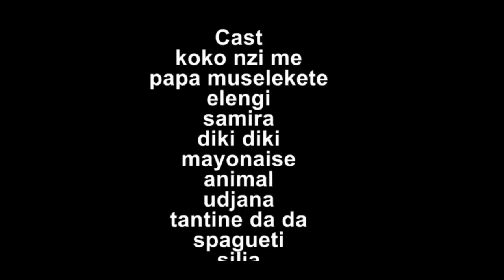GAG LIBALA EKUFI PONA FENETRE GR MUZOMBO DROITE